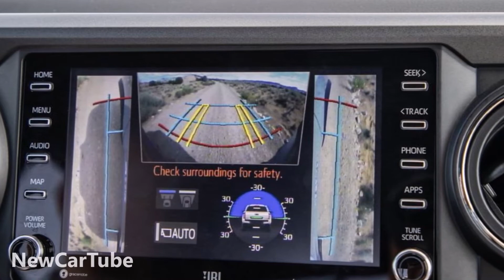2020 Toyota Tacoma